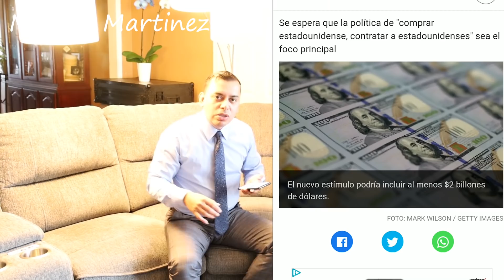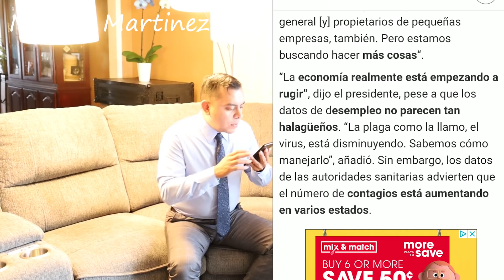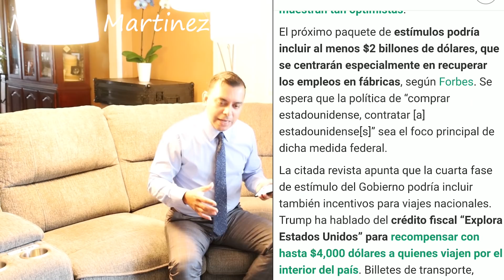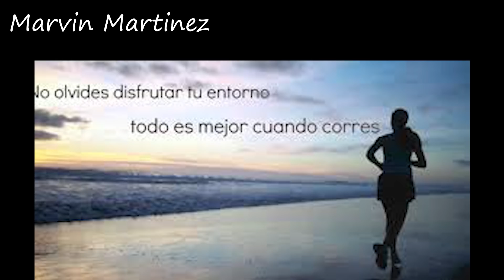SEGUNDO ESTIMULO EN CAMINO PARA EL VERANO, DICE TRUMP EN CASA BLANCA, SEGUNDO ESTIMULO DE $1,200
Reclama tu Primer Accion para tu camino al exito financiero

Video by
Hadasa's, InC